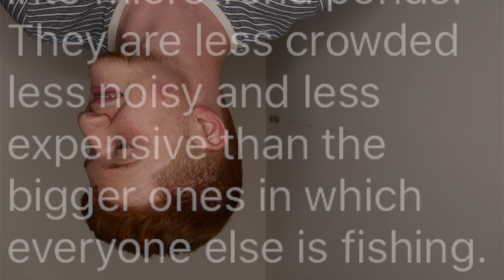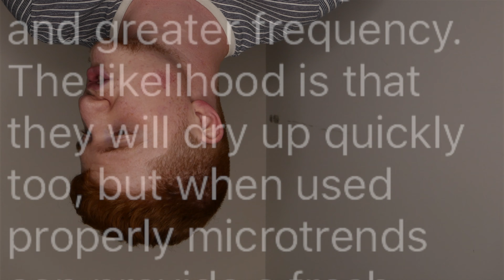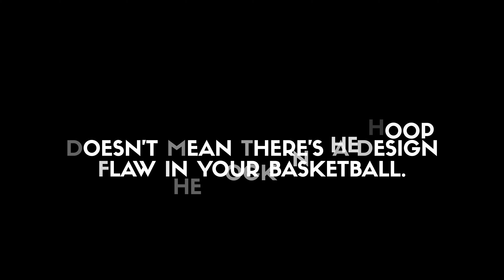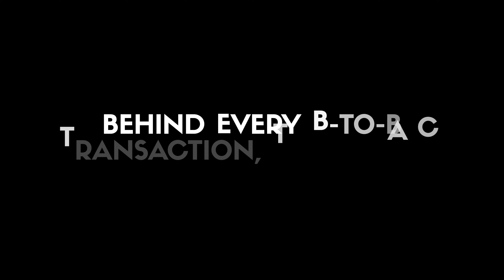The Thank You Economy by Gary Vaynerchuk | Book Review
Other books mentioned in this video:
Purple Cow by Seth Godin
FREE by Chris Anderson
If You're Not First, You're Last by Grant Cardone

Here is my brief review and summary of the book The Thank You Economy by Gary Vaynerchuk.

40 OF MY FAVORITE BOOKS 📚 (And WHY I Think You Should Read Them!): 🤓